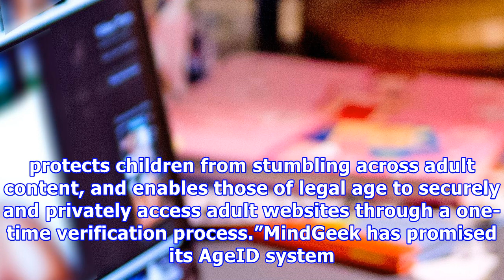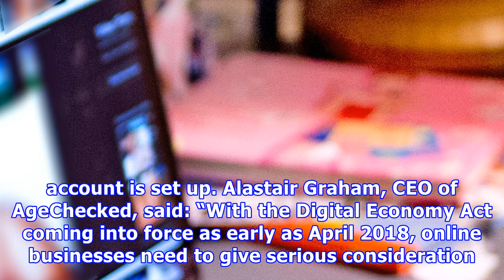Porn website reveals how it will verify your age under new uk law next month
GETTYMindGeek – the site behind Pornhub, and RedTube – has unveiled its solution for mandatory age checksMindGeek, the technology company behind a slew of hugely-successful online pornography sites – including Pornhub, RedTube, and YouPorn, has unveiled what could become its default gatekeeping tool in the UK.The new system, dubbed AgeID, will ask any visitors to the adult website to create an encrypted login to verify their age. In the UK, users will need to be over the age of 18 to view pornog...